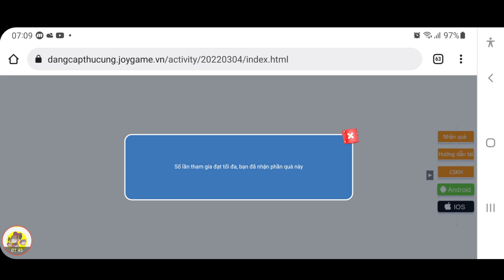Thời Tiết Ngày Mới | Hốt Full Quà Wep Quẩy Sự Kiện | ttbđ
1 like, 1 comment, 1 share là động lực giúp mình làm những vidieo tiếp theo!